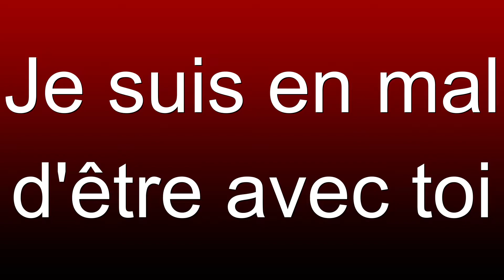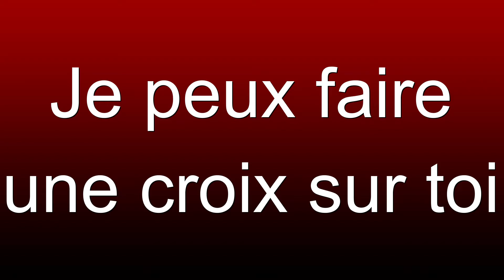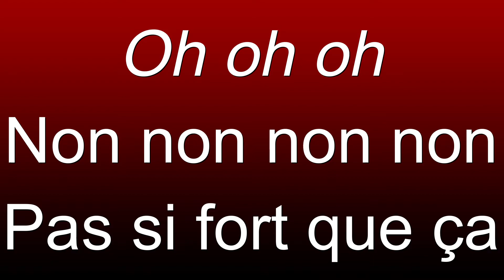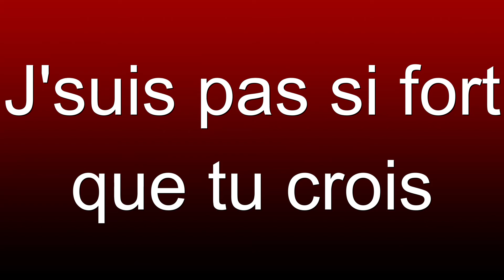Ces Idées Là - Louis Bertignac | [Paroles / Lyrics]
Nom du chanteur : Louis Bertignac
Date de sortie : 1987
Vidéo numéro : 36

Mes réseaux : link.space/@Vengeur_Fr

🥳 Discord communautaire (jeux / giveways / annonces) :
🎁 Don :

Les vidéos ne sont pas rémunérées c'est-à-dire que je ne reçois pas d'argent pour ce que je fais, si vous souhaitez me soutenir, vous pouvez le faire via mon PayPal (ceci n'est bien évidemment pas obligatoire).

Pour l'espace commentaires votre pseudonyme et commentaire :
🔨 Ne doivent pas avoir de caractère pornographique
🔨 Ne doivent pas pouvoir être confondu/ressemblant avec/à celui d'un membre du staff.
🔨 Ne doivent pas être cause de débat principalement politique ou religieux.
🔨 Ne doivent pas contenir de propos racistes, homophobes, sexistes ou faire référence à la drogue.
🔨 Ne doivent pas recourir aux insultes

Pour toute demande de téléchargement, contacter le titulaire de la chaîne.
Touts droits réservés au titulaire de cette chaîne.